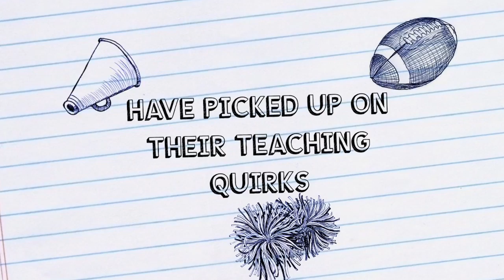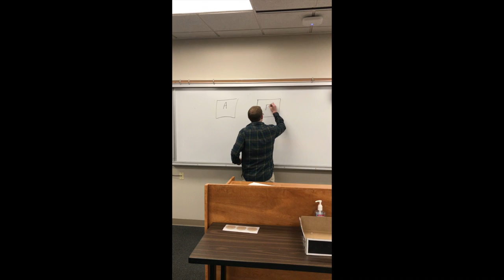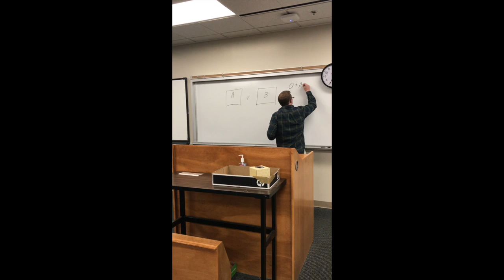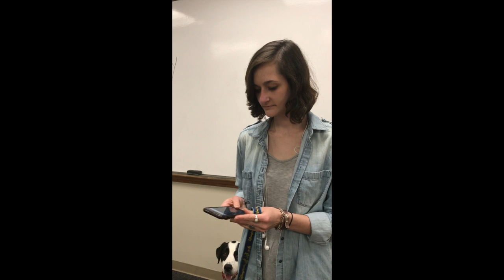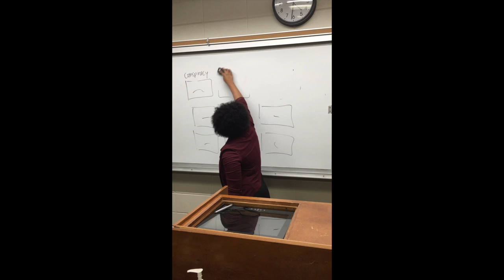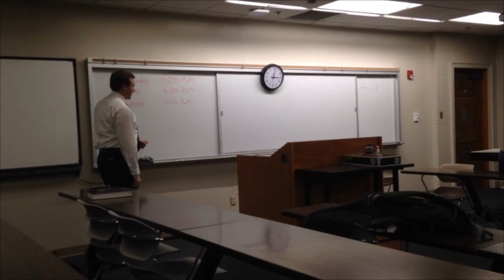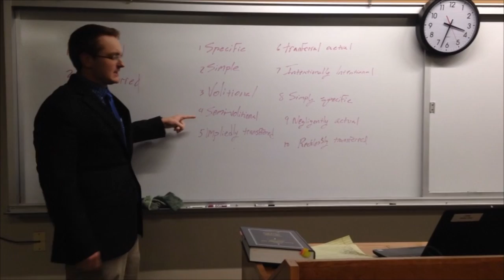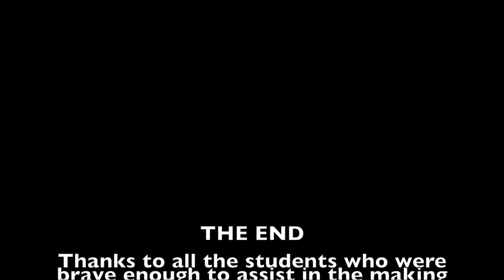Cumberland School of Law Freshman Follies 16-17 (Class of 2019)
Cumberland School of Law Freshman Follies performed, filmed, and edited by members of the Class of 2019.